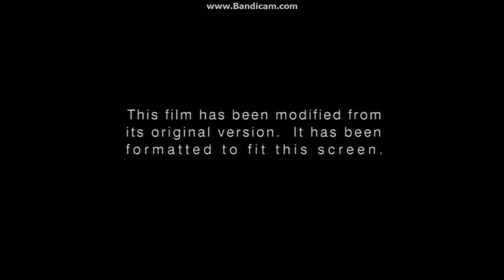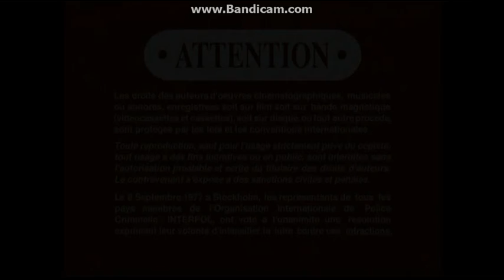Opening To Midnight Express 1998 DVD (Both Sides)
Here Is The Opening To Midnight Express 1998 DVD (Both Sides) And Here Are The Order:

Full Screen Side:
1.Columbia/TriStar Home Video Logo
2.DVD Menu
3.FBI Warning Screen
4.Warning/Attention Screens
5.Aspect Ratio Screen
6.Columbia Pictures Logo

Widescreen Side:
1.Columbia/TriStar Home Video Logo
2.DVD Menu
3.FBI Warning Screen
4.Warning/Attention Screens
5.Columbia Pictures Logo

That's All.